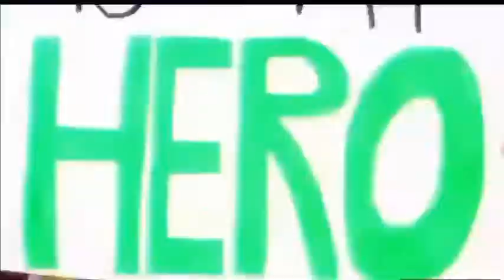JOHN CENA WWE THEME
John Cena WWE theme and titontron video
Property of wwe